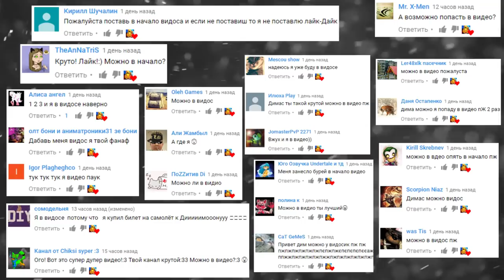СТРОИМ СЛЕНДЕРА ► БИТВА СТРОИТЕЛЕЙ MINECRAFT #8